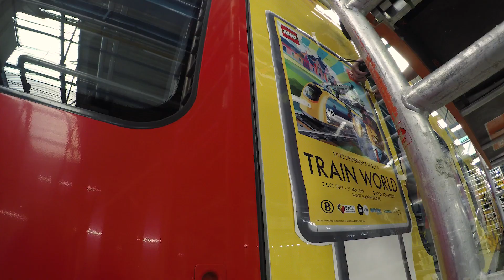Making-of - LEGO in Train World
Making-of de notre train spécial "LEGO à Train World" : 1'20 dans les coulisses de l'atelier SNCB de Schaerbeek.

Making-of van onze speciale "LEGO in Train World" –trein: 1'20 achter de schermen bij de NMBS-werkplaats in Schaarbeek.

Making-of of our special "LEGO in Train World"  train: 1'20 behind the scenes at the SNCB/NMBS workshop Schaerbeek.